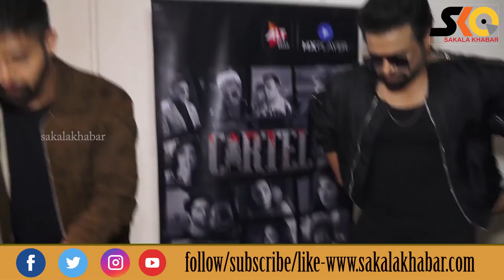PRESS MEET WITH RITHVIK DHANJANI, & JITENDRA JOSHI FOR THEIR UPCOMING WEB-SERIES CARTEL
Sakala Khabar
PRESS MEET WITH RITHVIK DHANJANI, TANUJ VIRWANI & JITENDRA JOSHI FOR THEIR UPCOMING WEB-SERIES CARTEL